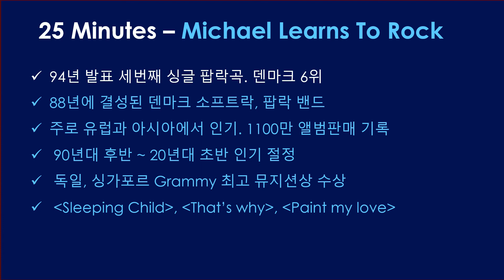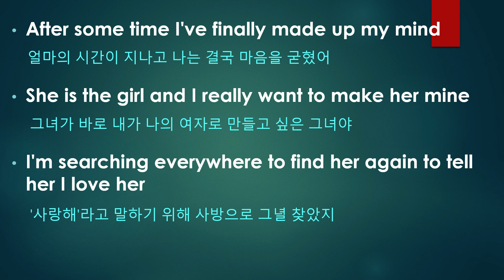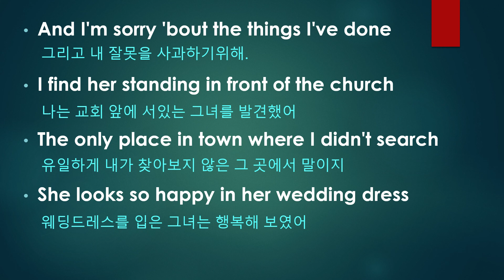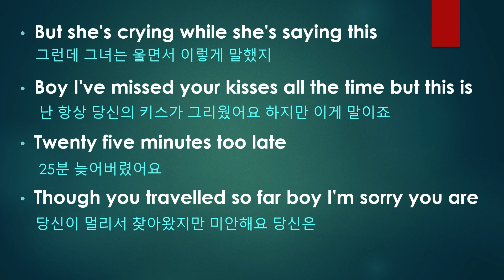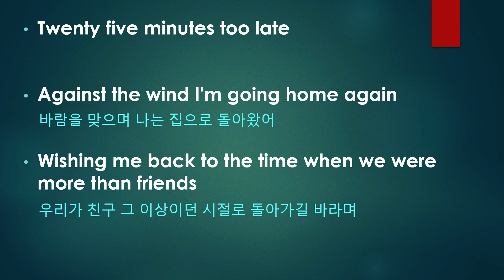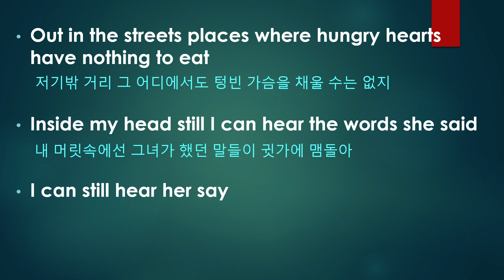41-1. 25 Minutes - MLTR: 가사설명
25 Minutes - Michael Learns To Rock

After some time I've finally made up my mind
She is the girl and I really want to make her mine
I'm searching everywhere to find her again to tell her I love her
And I'm sorry 'bout the things I've done

얼마의 시간이 지나고 나는 결국 마음을 굳혔어.
그녀가 바로 내가 나의 여자로 만들고 싶은 그녀야
'사랑해'라고 말하기 위해 사방으로 그녈 찾았지
그리고 내 잘못을 사과하기위해...

I find her standing in front of the church
The only place in town where I didn't search
She looks so happy in her wedding dress
But she's crying while she's saying this

나는 교회 앞에 서있는 그녀를 발견했어.
유일하게 내가 찾아보지 않은 그 곳에서 말이지
웨딩드레스를 입은 그녀는 행복해 보였어
그런데 그녀는 울면서 이렇게 말했지

* Boy I've missed your kisses all the time but this is
Twenty five minutes too late
Though you travelled so far boy I'm sorry you are

난 항상 당신의 키스가 그리웠어요 하지만 이게
25분 늦어버렸어요.
당신이 멀리서 찾아왔지만 미안해요 당신은
25분 늦었다구요...'
Against the wind I'm going home again
Wishing me back to the time when we were more than friends

바람을 맞으며 나는 집으로 돌아왔어
우리가 친구 그 이상이던 시절로 돌아가길 바라며

But still I see her in front of the church
She looked so happy in her wedding dress
But she cried while she was saying this

하지만 나는 아직도 교회앞에 서 있던 그녀가 눈앞에 아른거려
내가 찾지 않은 유일한 곳...
하지만 그녀는 울면서 이렇게 말했어

Out in the streets places where hungry hearts have nothing to eat
Inside my head still I can hear the words she said

저기밖 거리 그 어디에서도 텅빈 가슴을 채울 수는 없지
내 머릿속에선 그녀가 했던 말들이 귓가에 맴돌아

* × 2
I can still hear her say